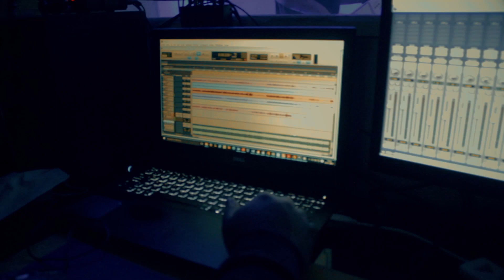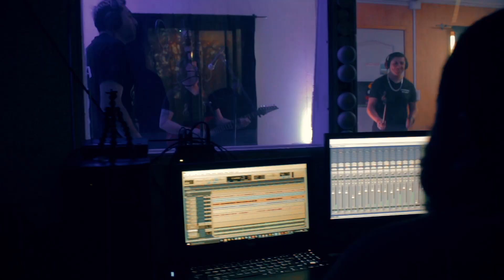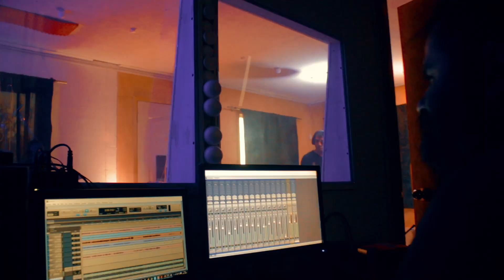Agenda Social - Grupo Llovissna (VÍDEO CLIP)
Nombre: Agenda Social
Interprete: Grupo Llovissna
Ciudad: Osorno
Estilo: Cumbia Villera